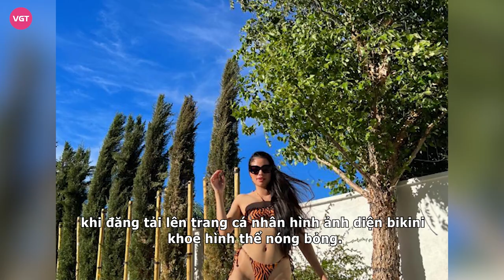Phạm Hương diện bikini, khoe body "cực phẩm" sau khi sinh con thứ 2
Sau khi cảm thấy đã đủ với showbiz, Phạm Hương dừng chân và sang Mỹ sinh sống đã được gần 4 năm cùng chồng đại gia và hai nhóc tỳ. Trong thời gian sinh sống và tận hưởng xứ sở cờ hoa, cuộc sống của Hoa hậu vẫn được đông đảo khán giả, người hâm mộ quan tâm. Người đẹp sinh năm 1991 ở biệt thự hoành tráng, căn phòng ngập hàng hiệu, đưa mẹ sang xứ cờ hoa để ở cùng cháu.
Mới đây, Phạm Hương đã khiến dân tình một phen bất ngờ khi đăng tải lên trang cá nhân hình ảnh diện bikini khoe hình thể nóng bỏng. Có thể thấy, dù đã là mẹ hai con nhưng người đẹp gốc Hải Phòng vẫn sở hữu vòng eo thon gọn, đặc biệt đôi chân thon dài thẳng tắp của cô khiến bao người phải ngưỡng mộ.